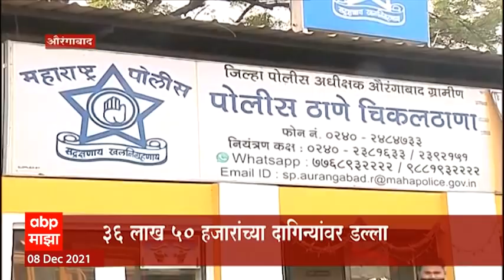Aurangabad Wedding : लग्नात दंग नका होऊ, दक्ष राहा, 36 लाख 50 हजारांच्या दागिन्यांवर डल्ला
लग्नसराई सुरु झालीय, पण तुम्हीही एखाद्या लग्नात जात असाल किंवा तुमच्या घरीही लग्नसोहळा पार पडणार असेल तर जरा सावध राहा. कारण तुमच्या लग्न समारंभात चोरट्यांची नजर असू शकते. आणि हे चोरटे तुमची नजर चुकवून पैसे आणि दागिन्यांवर डल्ला मारण्याची शक्यता आहे. आम्ही हे सांगण्याचं कारण म्हणजे औरंगाबादमधील एका लग्न समारंभातून तब्बल 36 लाख 50 हजारांचे दागिने लंपास करण्यात आले आहे.